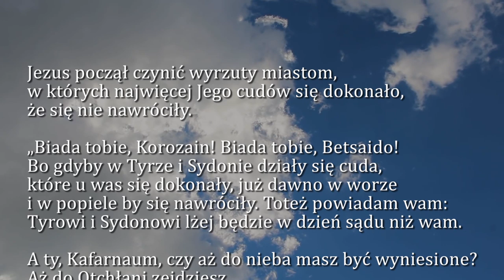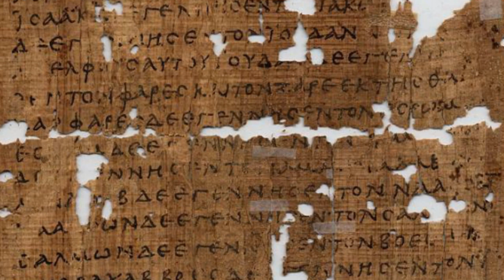Dobra Nowina na dziś | 16 lipca - Najświętszej Maryi Panny z Góry Karmel